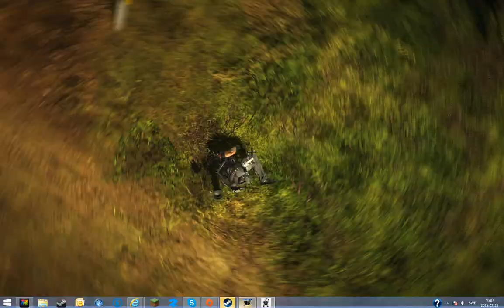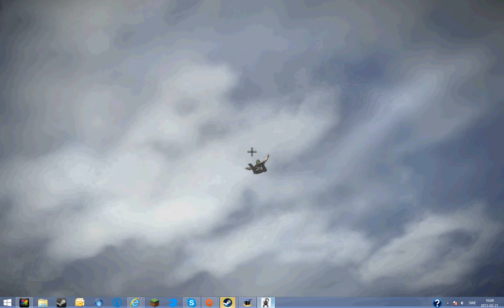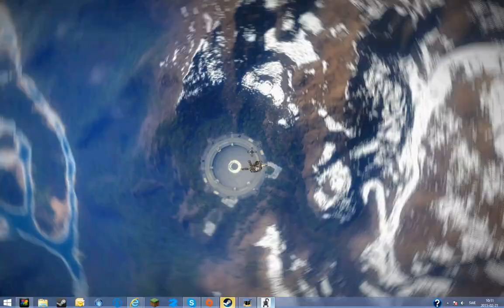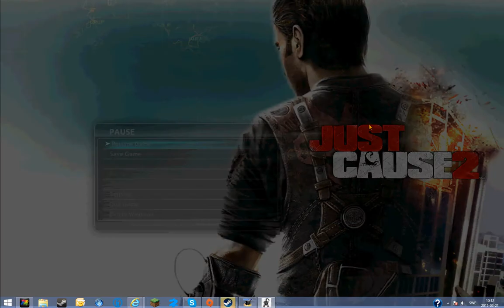JUST CAUSE 2 SUPPER MAN mod!!!!